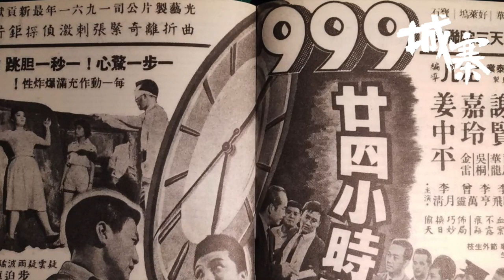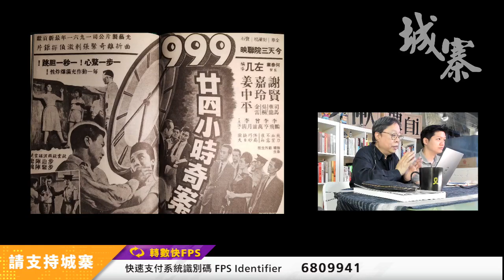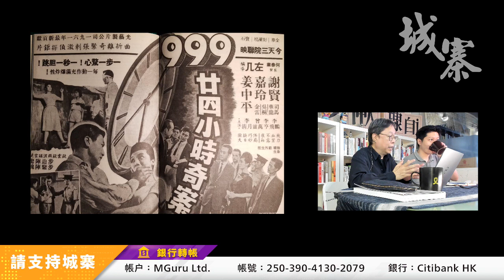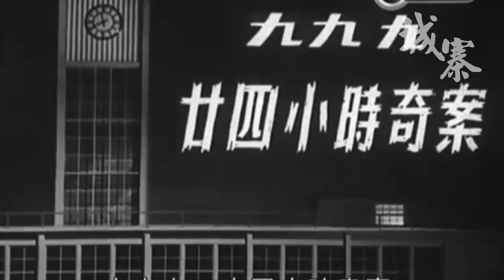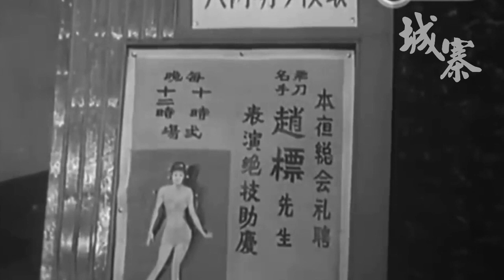粵語片榮光錄 : 殺死人呀！快啲打999啦！（三）-14/10/20 (1/2)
【粵語片榮光錄】第7集

殺死人呀！快啲打999啦！（三）

主持：舒琪
嘉賓：Howard（FB群組《電影潭》樓主）

◎ 《九九九廿四小時奇案》
◎ 神探智破團伙殺人事件
◎ 限時破案，與時間競跑
◎ 一步一驚心、一秒一膽跳